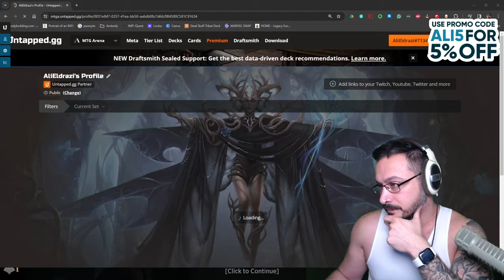Standard Temur Rage Ramp with Ali Aintrazi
Follow Ali Aintrazi on Twitch and Twitter!

Deck
4 Aftermath Analyst (MKM) 148
1 Boseiju, Who Endures (NEO) 266
2 Brokers Hideout (SNC) 248
1 Cabaretti Courtyard (SNC) 249
2 Chandra, Hope's Beacon (MOM) 134
3 Fallaji Archaeologist (BRO) 48
5 Forest (UNF) 244
2 Ill-Timed Explosion (MKM) 207
2 Into the Fire (MOM) 144
3 Island (UNF) 241
2 Virtue of Strength (WOE) 197
1 Light Up the Night (MID) 146
4 Maestros Theater (SNC) 251
3 Memory Deluge (MID) 62
3 Mountain (UNF) 243
2 Nissa, Resurgent Animist (MAT) 22
3 Otawara, Soaring City (NEO) 271
4 Riveteers Overlook (SNC) 255
1 Galvanic Iteration (MID) 224
2 Sokenzan, Crucible of Defiance (NEO) 276
1 Swamp (UNF) 242
2 Takenuma, Abandoned Mire (NEO) 278
4 Worldsoul's Rage (MKM) 244
1 Colossal Skyturtle (NEO) 216
1 Doppelgang (MKM) 198
1 Shigeki, Jukai Visionary (NEO) 206

Sideboard
1 Boseiju, Who Endures (NEO) 266
2 End the Festivities (VOW) 155
1 Into the Fire (MOM) 144
3 Lithomantic Barrage (MOM) 152
3 Negate (STA) 18
2 Tranquil Frillback (MAT) 24
1 Turn the Earth (MID) 205
2 Malevolent Hermit (MID) 61